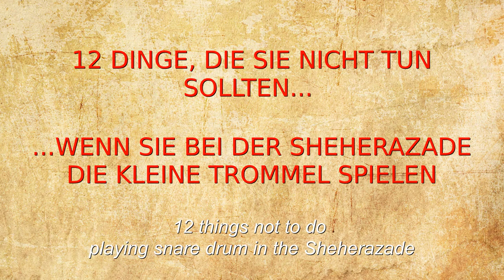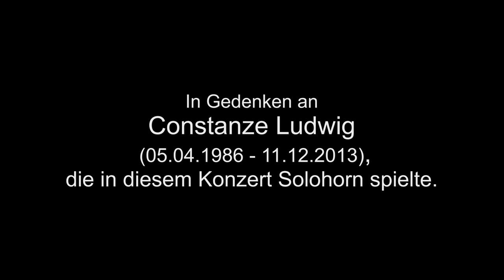Kellers Knigge Vol. 3 - Sheherazade